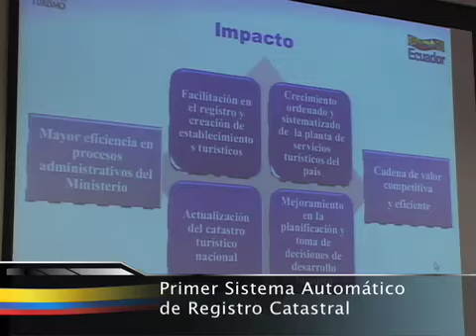Cadena Nacional 27 de octubre de 2008 (I)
Cadena Nacional que muestra el resumen de actividades del Gobierno durante la semana del 20 al 26 de octubre 2008.